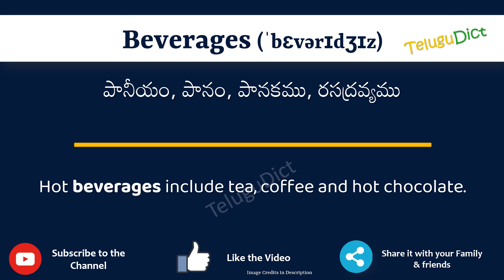Beverages Meaning in Telugu | Beverages in Telugu Dictionary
In this video, we will understand the meaning of Beverages in Telugu and learn the pronunciation of Beverages in Telugu.

 That is, you will understand Beverages meaning in Telugu as well as how to speak Beverages in Telugu,

What is the proper way to speak Beverages in Telugu?

So, Let’s learn the word Beverages in Telugu in just one minute.

Let’s, understands Beverages examples in Telugu

# Beverages తెలుగులో అర్థం
Beveragesin తెలుగు